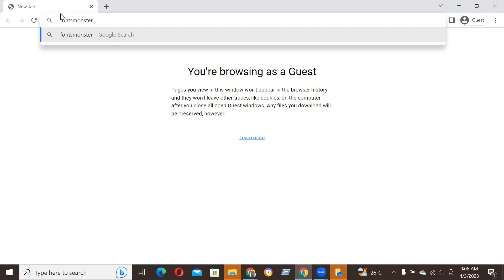How to Download and Langdon Font Free Download in Adobe Photoshop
In this video tutorial, we show you how to easily and quickly download and install Langdon Font Free Download to use within any Adobe software and more.

2023 Cute Font, 2023 Calligraphy Fonts, 2023 Best Fonts, 2023 Bold Fonts, Innografix,
2023 Fonts Download, 2023 Cute Font, 2023 Calligraphy Fonts, 2023 Best Fonts, 2023 Bold Fonts,